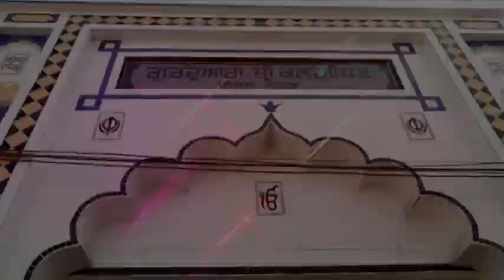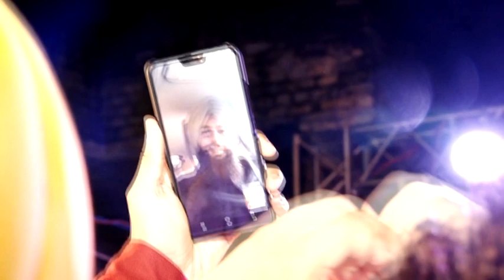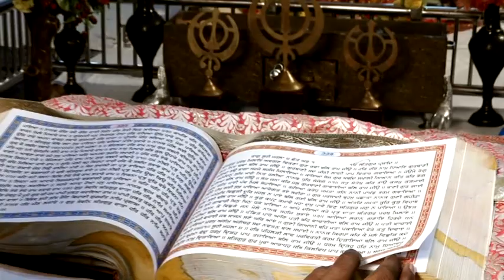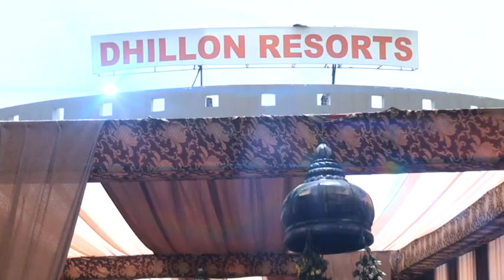CINEMATIC FILM LOVELY PHOTOGRAPHY